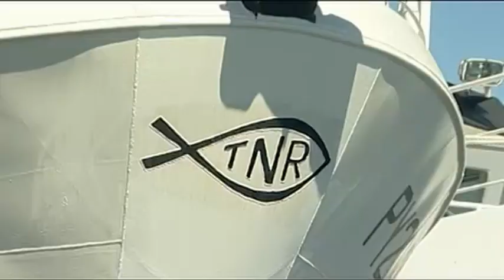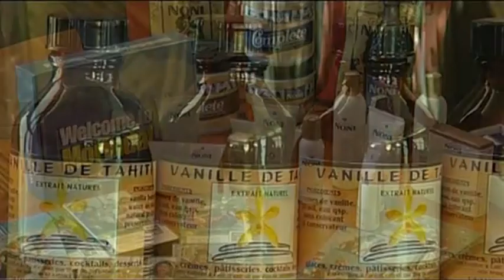Tahiti.tv news : présentation économique de la Polynésie française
Les plus de 245 000 habitants de Polynésie française sont dispersés sur une étendue vaste comme l'Europe. La plus grande partie de l'activité économique est concentrée dans les îles de la société qui regroupe 85% de la population totale...